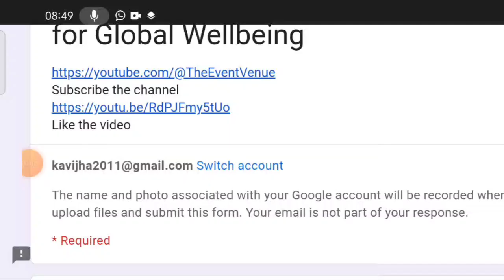FREE Entry&Courier😱Win Laptop💻Television📺Trophy Medals🏆🥇Online Drawing Competition 2023 Free Entry🔥🥰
3 Best A4 size Drawing books set in affordable amount